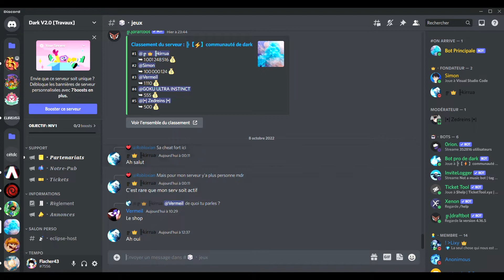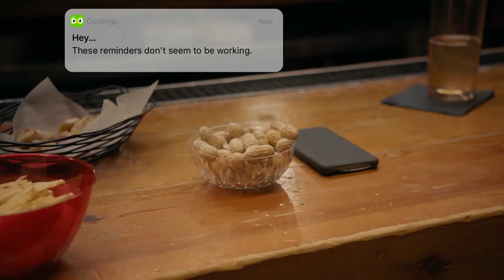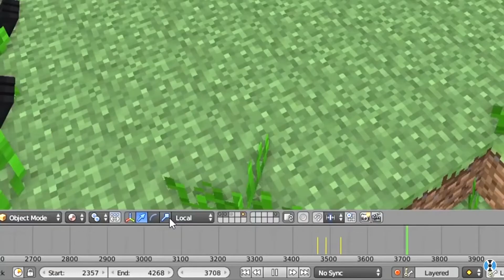minecraft épisode 11(eyes of ender)